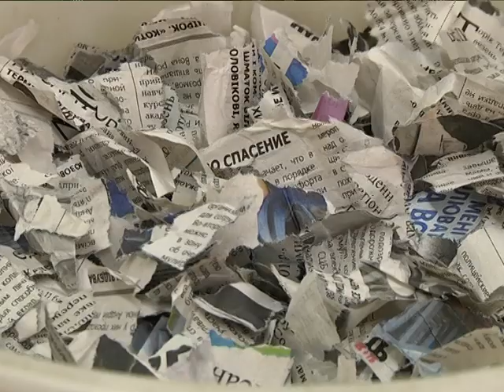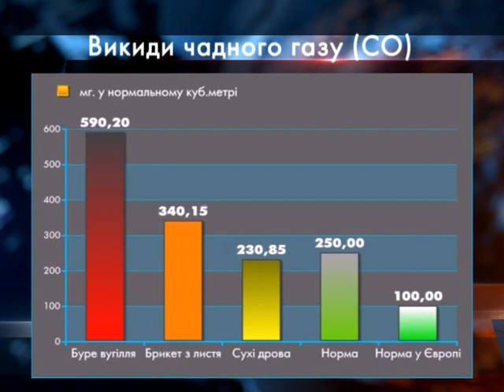Отапливать палой листвой предлагает эколог из Днепра